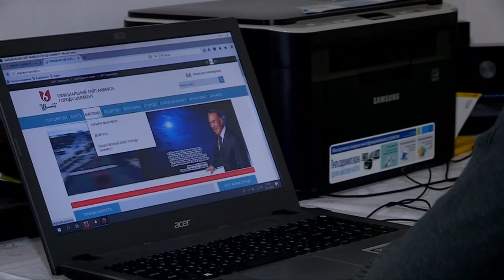Молодой пожарный Шымкента